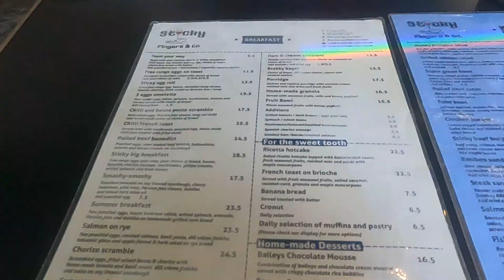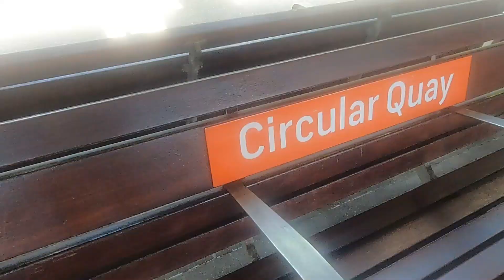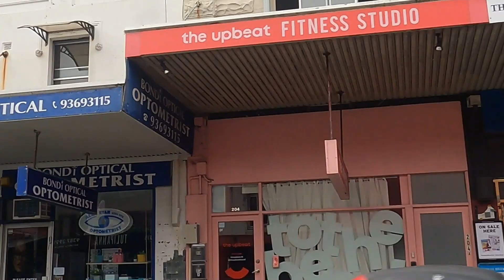How to spend 3 days in Sydney Australia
I wasn't in Sydney Australia for long but i managed to pack in a whole load of stuff.

Also check out my previous videos on my other trips in Australia.

00:00 Intro
00:25 Flying into Sydney
01:02 Fullerton Hotel
01:19 Blue Mountains
05:17 Circular Quay and Sydney Opera House
06:15 Sydney Botanic Gardens
06:56 Bondi Beach & Icebergs Pool
07:34 Bondi to Coogee Walk
08:38 Observatory Hill
09:57 Manly Beach and Ferry
11:18 Australian Museum
12:02 Leaving Sydney
12:07 Outro